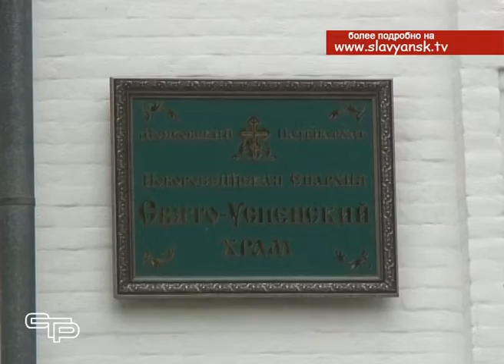День Славянской письменности